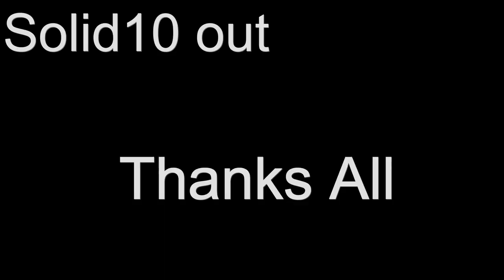Chante Mayol 2017- Skills show